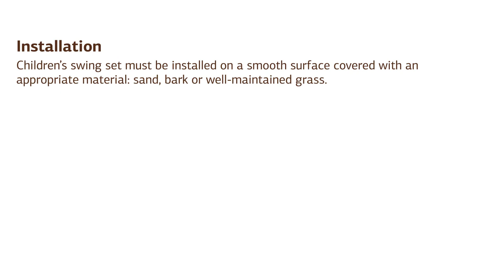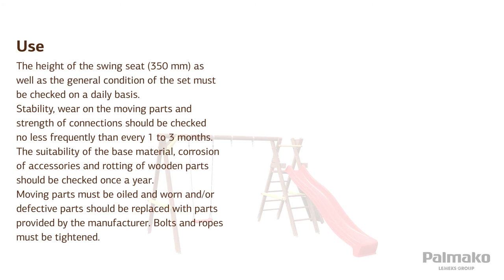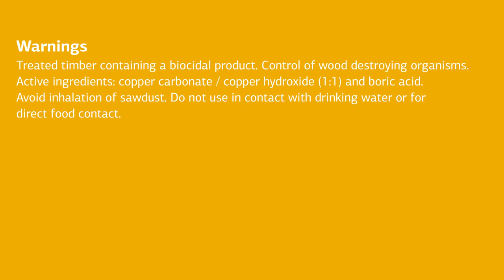Palmako Playground Bosse assembly instructions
The following video is made for illustrative purposes only and is intended to demonstrate general installation principles.
During installation you must always follow the product specific installation instructions that come with the product!

00:03 Product information
00:08 Certificates
00:13 Preparation for assembly
00:29 Safety area
00:37 Ladder
01:37 Swing beam
01:57 Climbing wall
02:33 Anchoring
02:57 Swings
03:04 Slide
03:29 Use
03:53 Warnings